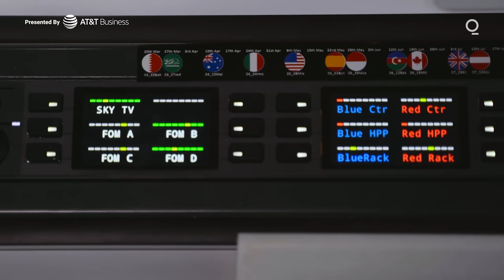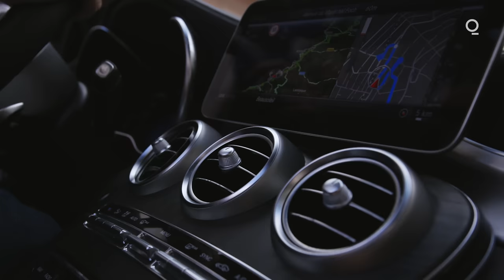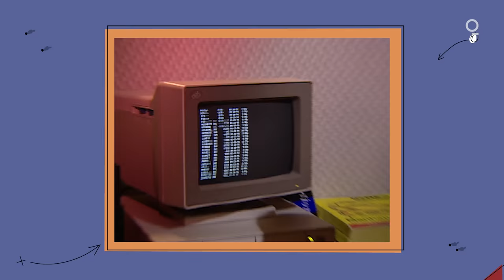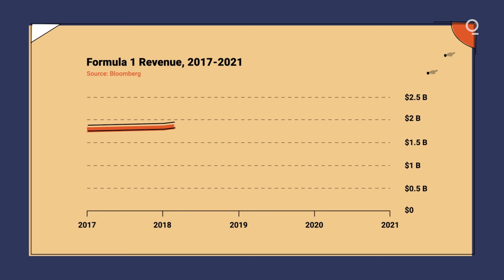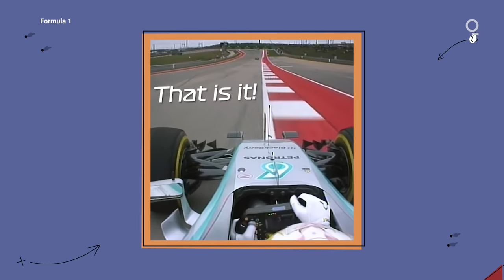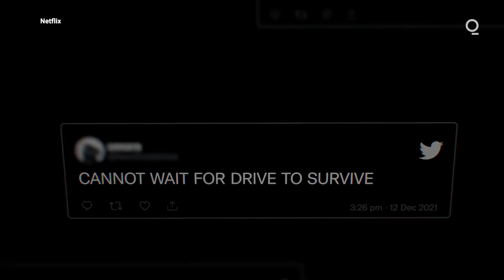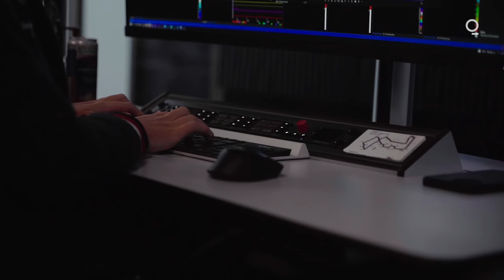Why F1's Toto Wolff Says Losing Is a Good Thing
As CEO, co-owner and team principal of the Mercedes-AMG Formula 1 team, Toto Wolff commands a billion-dollar enterprise that had an unbelievable run of success – until now. But Wolff says losing is a good thing.